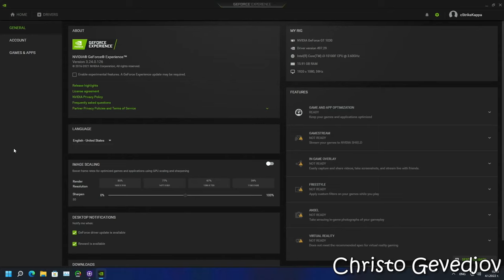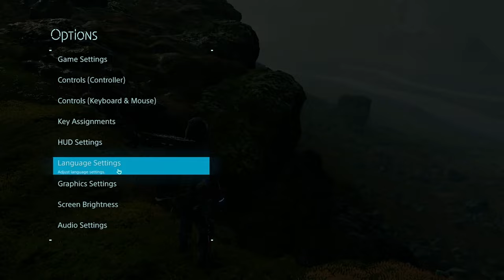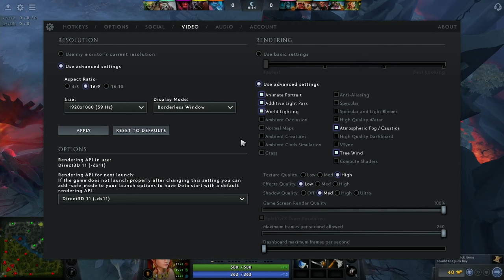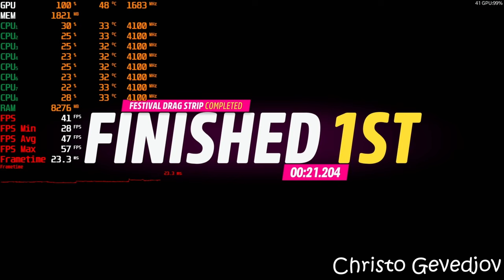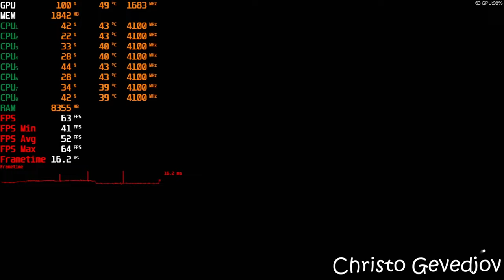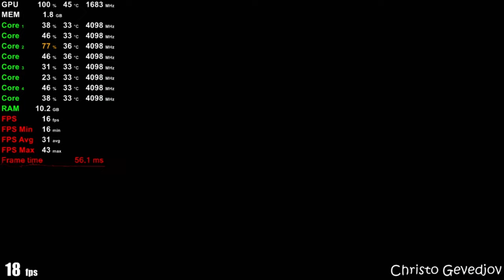GT 1030 + i3 10100f | Test in 45 Games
System: 0:00​​
Cinebench: 0:17
Assassin's Creed Valhalla: 0:36
Apex Legends: 5:29
ARK Survival Evolved: 9:17
Battlefield 2042: 12:26
Call of Duty Vanguard: 15:07
Call of Duty Warzone: 21:08
Crysis Remastered: 25:08
CS GO: 30:14
Cyberpunk 2077: 31:53
Century Age of Ashes: 34:34
Days Gone: 37:58
Death Stranding: 42:48
Deathloop: 45:47
DOOM Eternal: 48:42
Dota 2: 52:32
Far Cry 6: 55:59
Final Fantasy VII Remake: 1:00:02
Fortnite: 1:04:32
Forza Horizon 5: 1:11:34
GTA San Andreas Definitive Edition: 1:16:58
GTA V: 1:20:05
Halo Infinite: 1:24:13
Hitman 3: 1:27:13
Horizon Zero Dawn: 1:29:33
Kena Bridge of Spirits: 1:36:06
Krunker: 1:39:37
Mafia Definitive Edition: 1:41:57
Metro Exodus: 1:46:49
Microsoft Flight Simulator: 1:52:13
Minecraft: 1:54:52
Monster Hunter World: 1:58:10
Need for Speed Heat: 2:01:14
PUBG: 2:03:36
Rainbow Six Siege: 2:07:08
Red Dead Redemption 2: 2:13:16
Resident Evil Village: 2:17:06
Rocket League: 2:19:54
Rust: 2:23:54
Shadow of the Tomb Raider: 2:27:20
Sunblaze: 2:31:31
The Elder Scrolls: 2:35:01
The Walking Dead: The Telltale Definitive Series: 2:38:30
The Witcher 3 Wild Hunt: 2:43:50
VALORANT: 2:46:25
Watch Dogs Legion: 2:48:41

PC Specs:
GPU: Palit GT 1030 2GB GDDR5
CPU: Intel i3 10100F 3.60 ghz (Turbo 4.30 ghz)
CPU Cooler: Intel Cooler Stock
SSD: 120GB SATA WD Green
HDD: WD 1TB HDD 7200RPM
OS: Windows 11 Pro 64 bit
Motherboard: ASRock H410M HDV
PSU: Deepcool DE600 v2 600W
16GB DDR4 2666Mhz (2x8 dual channel / CL 16 / Model: KINGSTON HyperX FURY)

For monitoring fps,cpu,gpu,usage: FPS Monitor and MSI Afterburner